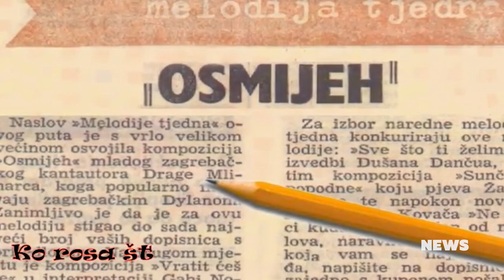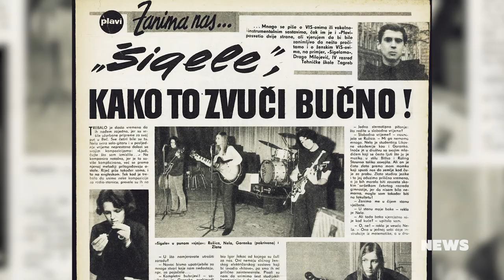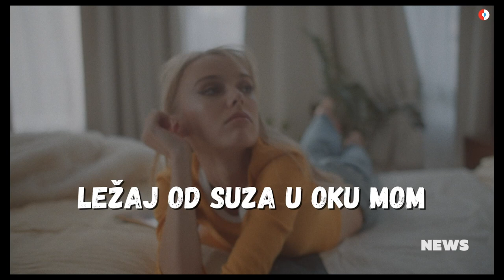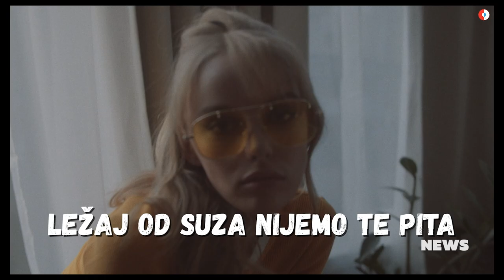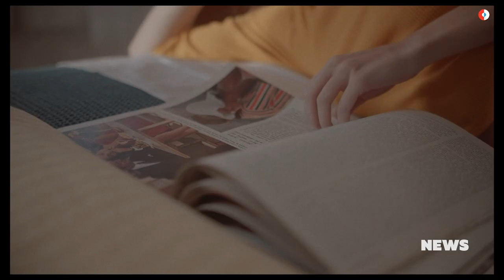CMC NEWS 08.03.2021. - Aleksandar Sanja Ilić, Rade Šerbedžija, Sara Renar, Josipa Lisac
1. Napustio nas je glazbenik Aleksandar Sanja Ilić
2. Rade Šerbedžija premijerno predstavlja spot "Govorila je tako tiho, tiho, tiho"
3. Sara Renar objavila album "Šuti i pjevaj"
4. Pionire domaće pop-rock glazbe znamo, no tko su bile prvakinje?
5. Na današnji dan napustila nas je Zdenka Vučković
6. Ulogu prve domaće rock dive Josipa Lisac potvrdila prvom ženskom rock pločom